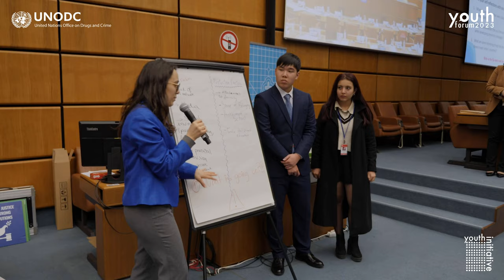Youth Forum 2023 Highlights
The UNODC Youth Forum 2023 was held in person from March 13th to 15th. 34 youths from 28 countries gathered together to enhance their knowledge in substance use prevention, engage in interactive discussions, and learn best practices implemented in each other’s countries to gain ideas and inspirations of their own. As such, the Youth Forum serves as a platform for youth to exchange ideas, perspectives, and visions on how to safeguard the health and well-being of their peers, as called for by Sustainable Development Goal (SDG) 3.5. Participants benefit from the chance to expand their network, share their ideas, and continue their personal growth.

This year's Youth Forum marked the first in-person gathering since 2020, and attendees received a warm welcome from Executive Director Ms. Ghada Waly, Director of Division for Policy Analysis and Public Affairs Mr. Jean-luc Lemahieu, as well as Youth Alumni from the Youth Forum 2022, who shared their experience with the Youth Forum and Youth Initiative to inspire and motivate the youth participants of 2023. As we officially ring in the new decade of Youth Initiative with the Youth Forum 2023, UNODC is determined to work with youth to invest in their development, empower youth to face the future with confidence, and looks forward to working together with youth as partners, for healthier communities and a healthier tomorrow.

We hope that the Youth Forum laid the foundation for continued learning and growth for all young leaders that were with us in Vienna.